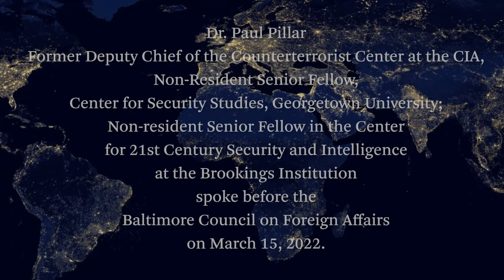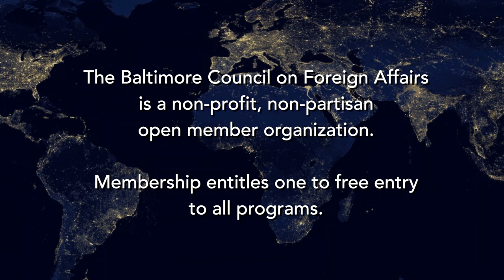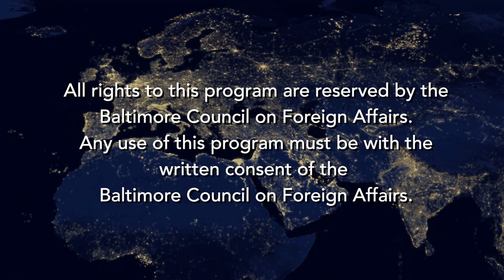Afghanistan Isn't Good Terrorist Real Estate By Dr. Paul Pillar, March 15, 2022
Dr. Paul Pillar, Non-Resident Senior Fellow, Center for Security Studies, Georgetown University; Non-resident Senior Fellow in the Center for 21st Century Security and Intelligence at the Brookings Institution; Former Deputy Chief of the Counterterrorist Center at the CIA